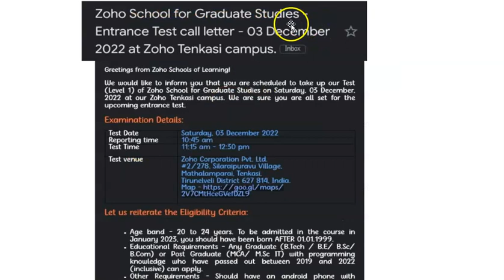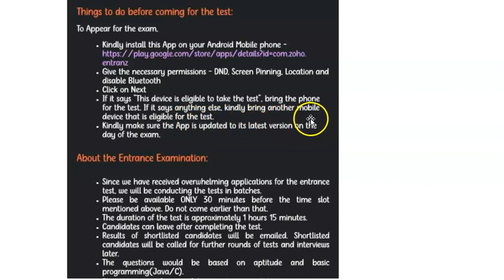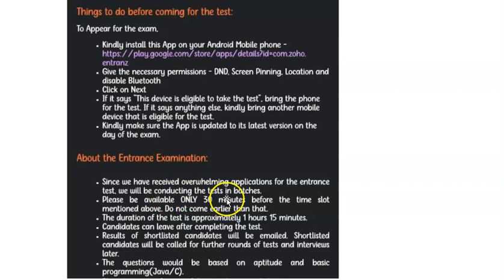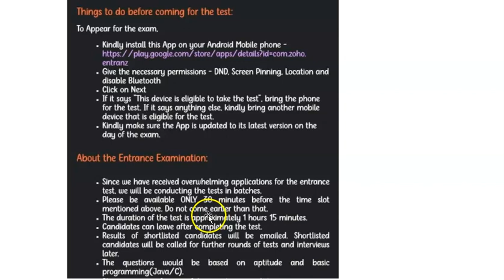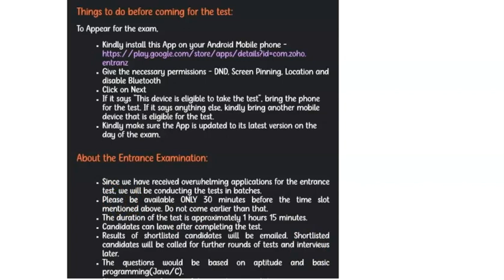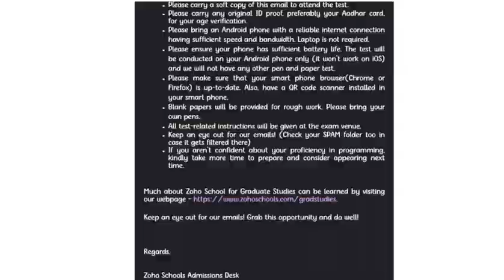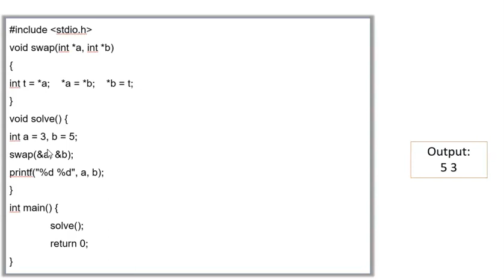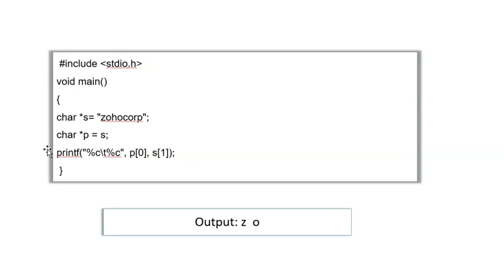Zoho School For Graduates Mail Received | Exam Pattern | Interview Process | Aruvi Institute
Aruvi Institute Of Learning,
Tenkasi
Python Programming Language
Backend Developer Django + Database
Data Science , Machine Learning (ML)
Full Stack Web Developer ( HTML / CSS / React JS / Node Js with Data base / GitHub / bootstrap )
Linux
( Online / Regular Class)
Training + Placement